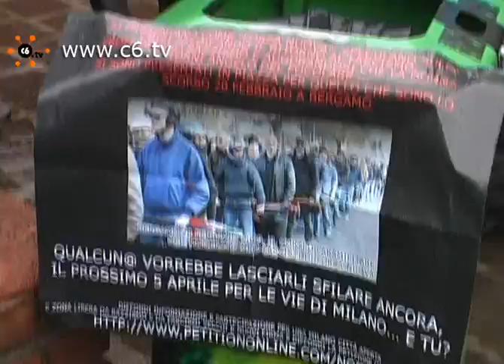Piazza Missori: Milano antifascista in maschera contro il raduno di Forza Nuova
Piazza Missori, h.12.30. La "Milano antifascista", con le maschere dei governanti locali e nazionali (le più gettonate sono Moratti, De Corato e Berlusconi) hanno tenuto una conferenza stampa sui generis, contro il raduno "nazifascista" che si terrà all'Hotel dei Cavalieri, proprio in piazza Missori, il 5 aprile prossimo. In sintesi: "Milano è una città aperta. Il raduno di fascisti nostrani ed europei è un'offesa per la città. I cittadini milanesi chiedono che questa manifestazione non abbia luogo". Milano è una città plurale, antifascista e antirazzista. Milano ama la libertà". La "Milano democratica e antifascista" invita i cittadini domenica 5 aprile in piazza della Scala, nelle stesse ore del raduno di Forza Nuova, per ribadire il proprio 'no' a questa convention. Parla il Consigliere regionale di Rifondazione Comunista Luciano Muhlbauer Servizio di Paola Ceretta